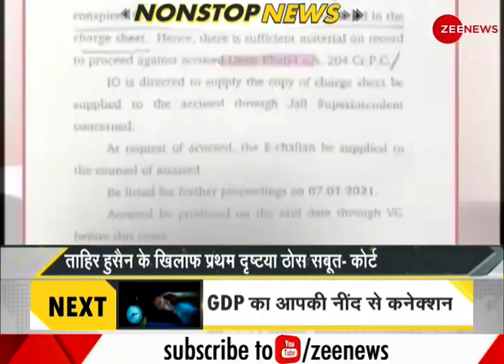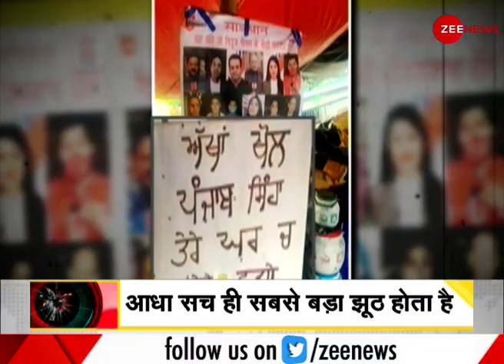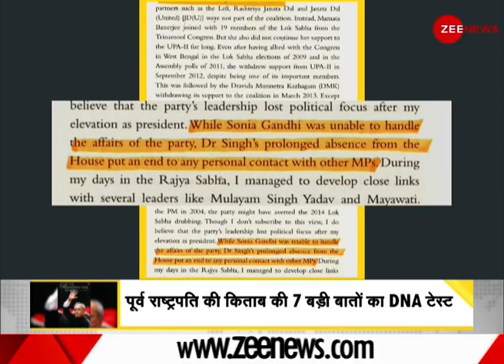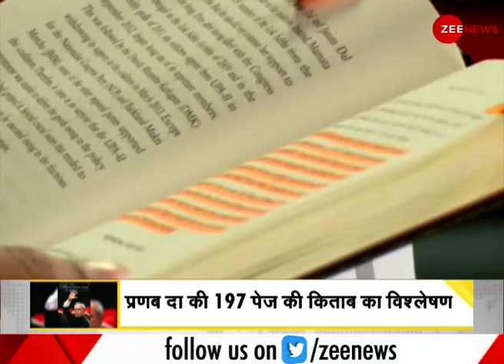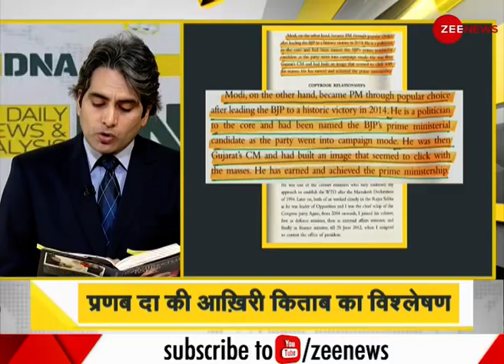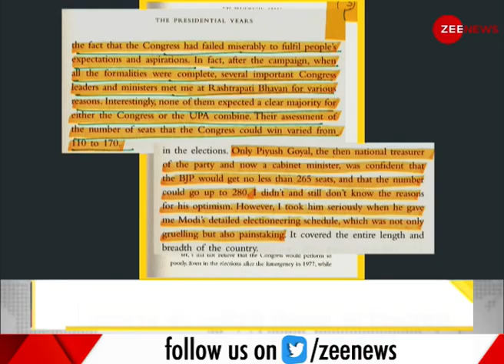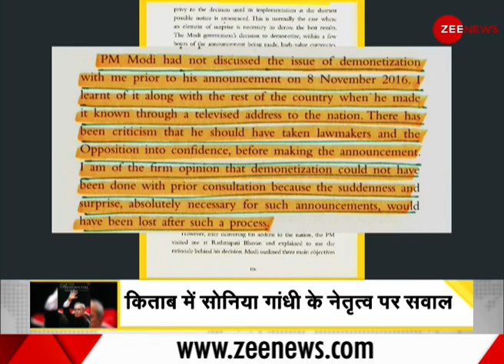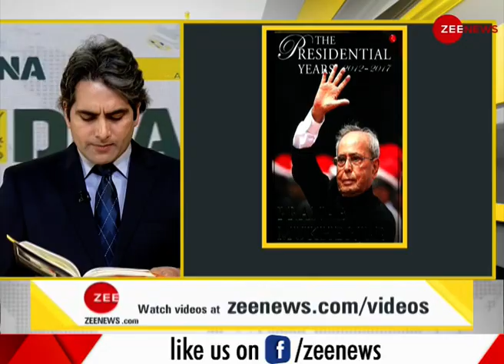DNA Live | देखिए DNA, Sudhir Chaudhary के साथ, Jan 06, 2021 | DNA Today | DNA Full Episode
DNA, which is highly popular among millions of TV viewers worldwide for its accurate, unbiased and in-depth reporting of issues of utmost concerns to the country, is hosted by Zee News Editor-in-Chief Sudhir Chaudhary.

DNA Live | देखिए DNA, Sudhir Chaudhary के साथ | Sudhir Chaudhary Show | DNA Full Episode | DNA Today